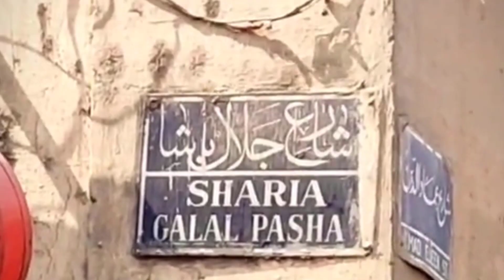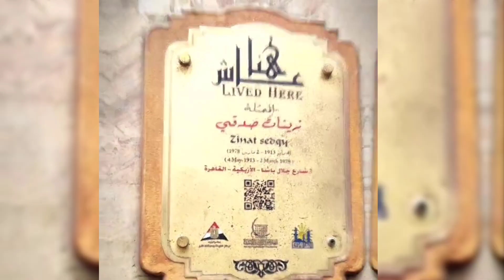قصة عمارة الفنانة زينات صدقى بوسط القاهرة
عمارة الفنانة زينات صدقى بشارع جلال باشا متفرع من عماد الدين بوسط القاهرة هي أحد معالم القاهرة الفنية في مصر. تم بناء العمارة في عام 1926، وكانت سكنًا للفنانة زينات صدقى حتى وفاتها في عام 1978. العمارة عبارة عن مبنى من خمس طوابق، كمنزل لعدد من العائلات يتميز بتصميمه الرائع . اليوم فى حالة ليس جيدة
العمارة ملك اللواء مدكور صديق نجيب الريحانى و الذى ساهم فى وجود الفنانة الكوميدية زينات صدقى فى هذه العمارة و أيضا باقى النجوم مثل اسماعيل ياسين و عبد السلام النابلسى وغيرهم و لكنهم تركوها بعد بزوغ نجمهم و لكن زينات بقيت فيها للنهاية
في هذا الفيديو، سنقوم بجولة في عمارة الفنانة زينات صدقى، وسنتعرف على تاريخها وتصميمها الداخلي.
نأمل أن يستمتع المشاهدون بهذا الفيديو، وأن يتعرفوا على المزيد عن الفنانة زينات صدقى وعمارتها الرائعة.